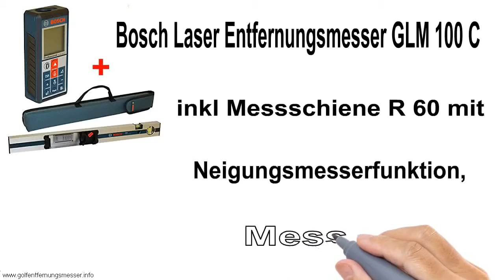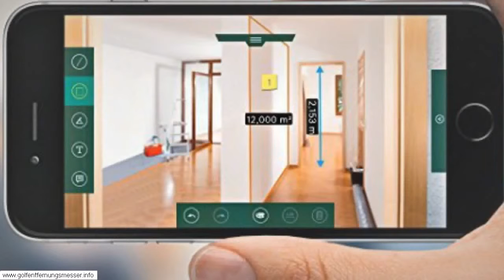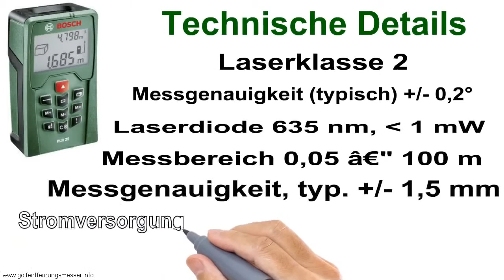Bosch Heimwerken & Garten - Bosch Laser-Entfernungsmesser PLR 50 C - Bosch Heimwerken & Garten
XXXXXXXXXXXXXXXXXXXXXXXXXXX
Ich möchte mich ganz besonderem an Bosch Heimwerken & Gartenbedanken für die Freigabe von
Bosch Laser-Entfernungsmesser PLR 50 C

Hier sind einige meiner anderen Lieblings-Youtubers und ihre Videos!
RZAS50 Digital Laser Entfernungsmesser 100m - Vorstellung und Werkzeugtest von M1Molter
Laser-Entfernungsmesser: Was ist drin und wie funktioniert das ?